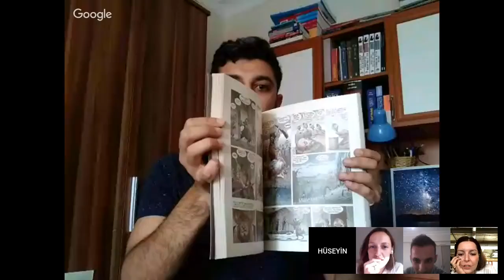Dipnot Kitap Kulübü 12. Yayın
İldem Wilson'la Kitap Kulübünde Bu Hafta Latife Tekin'in Sevgili Arsız Ölüm'ü Konuşuldu. (2. Bölüm)
Dil ve anlatım, okuru sayfalar üzerinde sakin sakin ilerletiyor, ama kitabın kent ve kent insanı, iktidar, din, erkek egemen topluma getirdiği, zaman zaman oldukça sertleşen eleştiriler alt metinlerde karşımıza çıkıyor. Erkek kardeşi geneleve gittiğinde Dirmit de tutturur “Ben neden erkeğe gidemiyorum?” diye. Azrail ile defalarca pazarlık yapan anne Atiye, erkek egemen düzene tamamen başkaldıramasa da, kendini kolay kolay ezdirmez ömrü boyunca:

“Sadece, yolda önüne bir erkek çıkınca durup erkeğe yol vermesini öğrenemedi. Çiğneyip geçiyordu erkeğin önünü.”

Şehre göçtüklerinde tüm aile tek göz odada yaşar. Geceleri duydukları gördükleri nedeni ile Dirmit kalkıp tuvalete gidemez, yatağını ıslatır sık sık, derdini yine kuşkuş otuna açar;

“Geceleri korkuyor musun yoksa?”

“Onları duyunca mı?”

“Hem görünce, hem duyunca.”

“Korkmuyorum, ama anneme acıyorum.”

“Neden?”

“İşte.”

Yasaklardan, cezalardan en çok Dirmit payını alır. Hem okuması ile gururlanırlar, hem sorgulamalarını, şüphelerini kabullenemezler. Kitaplara düşmesi, yazılar, şiirler yazması, bir kız çocuğu olarak akıllı laflar etmesi, düşler kurması, sevgisi, şefkati anlaşılamaz, anlaşılmayınca kabullenilemez, cezalandırılır. “Aha şuraya yazıyorum” deyip sık sık duvarlara parmak izi bırakmalarla dolu romanda, daha doğmadan hakkında cinli bir parmak izi bulunan Dirmit, ömrü boyunca bu izden kurtulamaz.

Ama Dirmit direnir. Kitapları, şiirleri, doğa ile olan ilişkisi ile direnir. O desteğini yıldızlardan, ağaçlardan, dağlardan, taşlardan, kuşkuş otundan, rüzgârdan alır, şiirden ve kitaplardan alır. O küçük kız çocuğu büyümeden roman biter, içimizde biraz hüzün çokça umut, biliriz; Dirmit hep direnecek, direndiği için kazanacak. Tüm direnenler gibi…